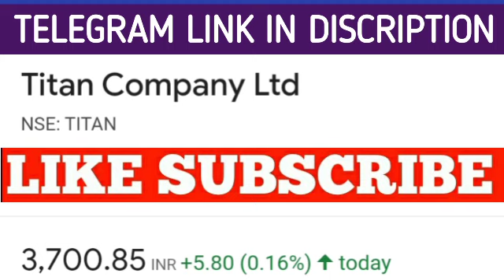Titan share latest news | Titan share price